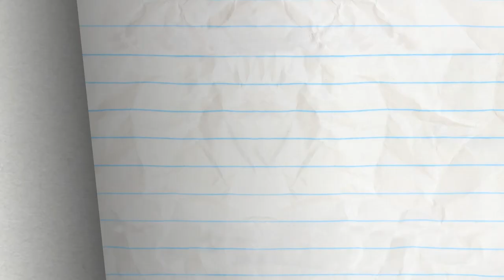Catson Pawlick - Pencilmation | Animation | Cartoons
The Black Cat Steps on Paintings in Pencilmation’s “Catson Pawlick”

Music: "Hungarian Dance No. 5" composed by Johannes Brahms, performed by Yehudi Menuhin